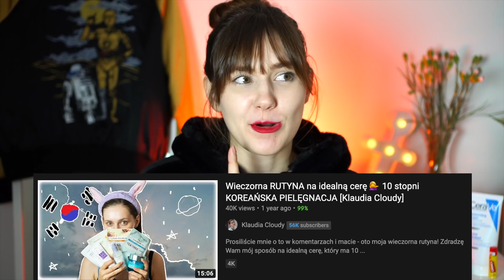Wieczorna rutyna ✨ pielęgnacja przeciwtrądzikowa, przeciwzmarszczkowa, cera idealna ✨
Oto moja nowa, zmieniona i ulepszona wieczorna rutyna. Choć zazwyczaj na mojej półce znajdziecie same koreańskie kosmetyki, od jakiegoś czasu stawiam na dobrze dostępne hity kosmetyczne. Oto idealna rutyna przeciwtrądzikowa, przeciwzmarszczkowa, przeciwstarzeniowa... cera idealna na wyciągnięcie ręki. Większość z tych kosmetyków sprawdzi się także dla osób, których cera jest naczynkowa bądź wrażliwa. Pryszcze? Zaskórniki? Zmarszczki? Przebarwienia? Trądzik? Guuurl, I got you!

LISTA KOSMETYKÓW:
1. Olejek do demakijażu Miya
2. Żel do mycia twarzy CeraVe
3. Esencja w mgiełce Miya
5. Kwas hialuronowy The Ordinary
6.  Serum z retinolem The Inkey List
7. Krem pod oczy I'm Naturikke
9. Balsam do ust CARMEX

Znajdź mnie i napisz ❤️
DRUGI KANAŁ: @ParaAbsurdu